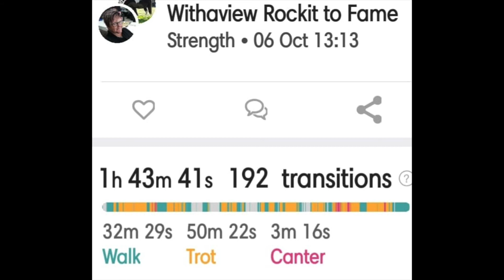Danny the Mini Horse Training - 06 October 2022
Drive # 153 - Taylor River Reserve - 8.8km
Because of my health and the weather we haven't had the chance to go out for awhile so with some sun yesterday and me feeling human, out we went.
Danny is shedding his winter coat something bad at the moment so he needed a blow out.